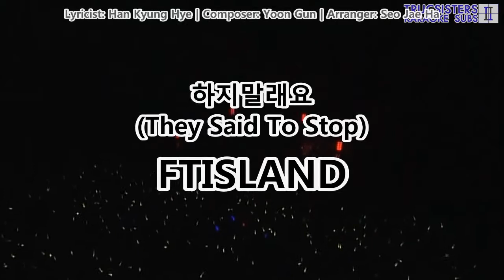[KTV/ENG] FTISLAND - They Said To Stop (Live Ver.)